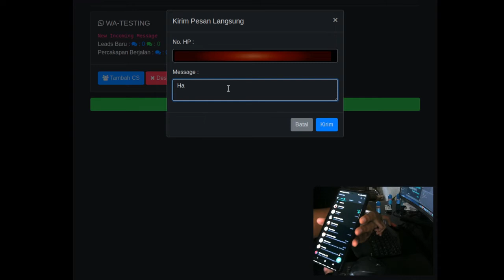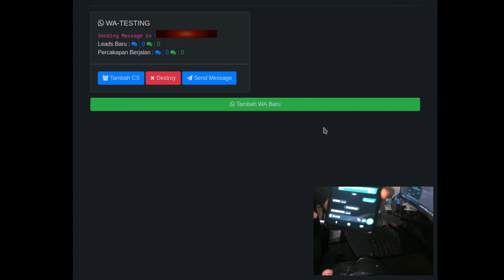Bikin WA sender edisi bingung mau ngapain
dah gitu doang belom jadi baru iseng iseng aja ..